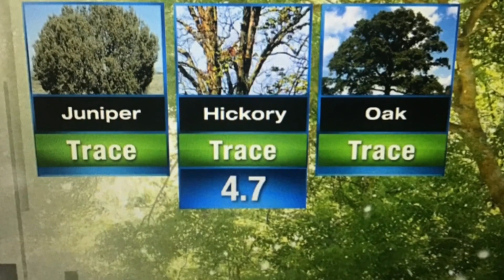Start the day with a jacket, shorts and flip flops by noon